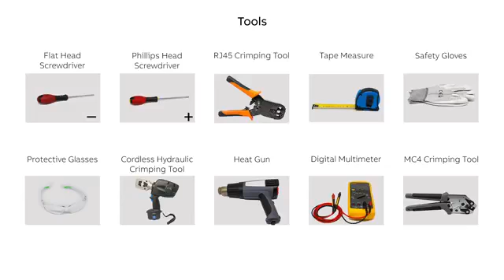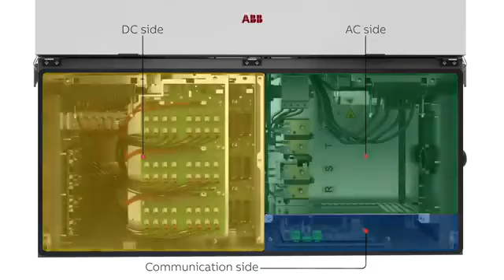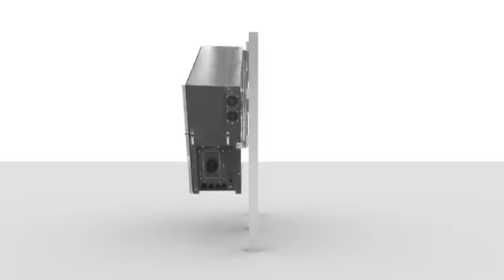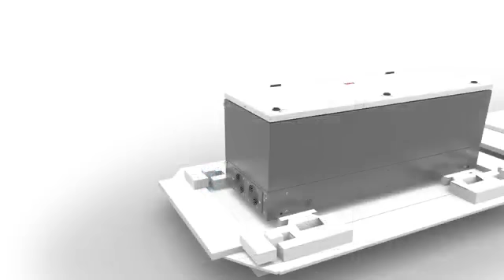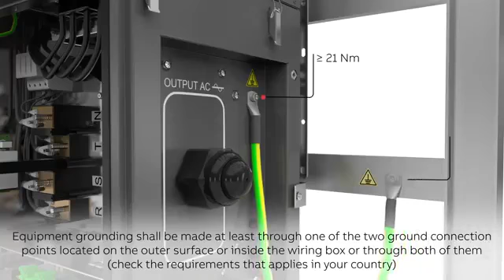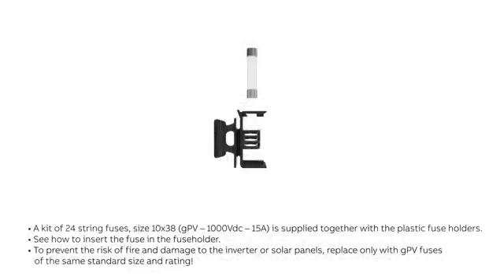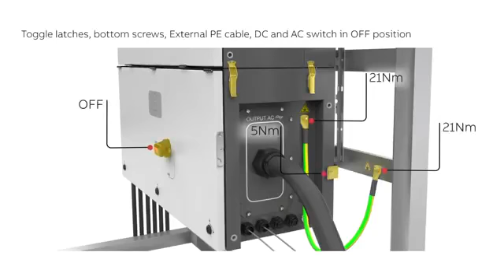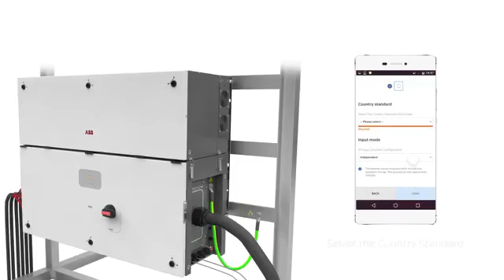abb pvs 100 13 dakkadan sonra